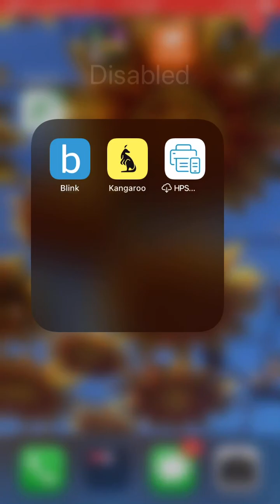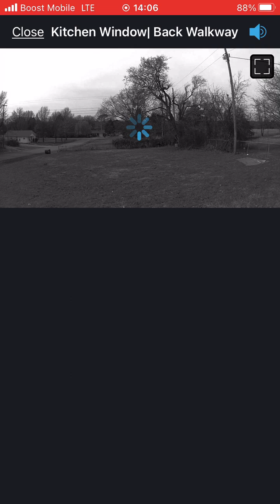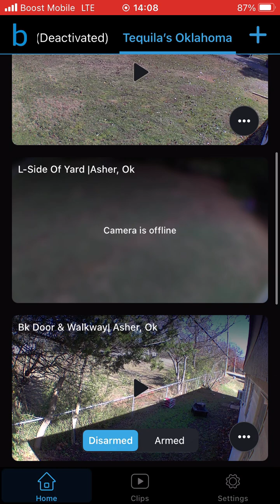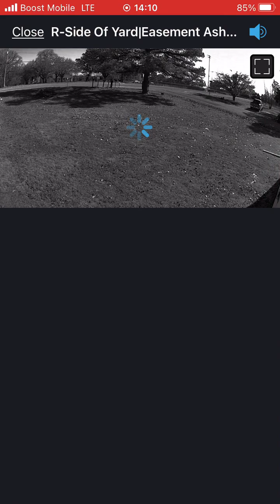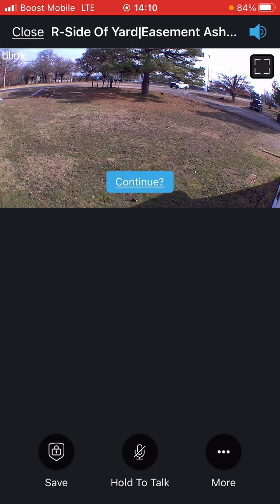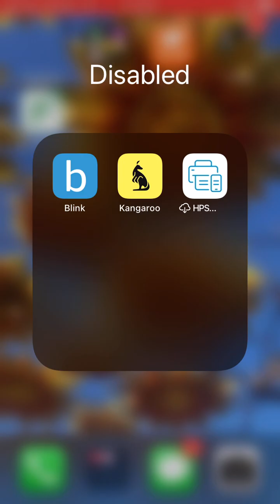12.13.23 Home Surveillance| Library Mobile Hotspot They Used To Further Suggest I Was In Ohio